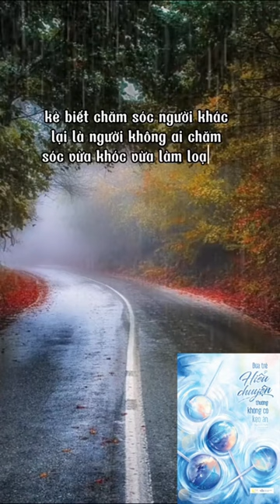Trích dẫn trong cuốn sách đứa trẻ hiểu chuyện thường không có kẹo ăn